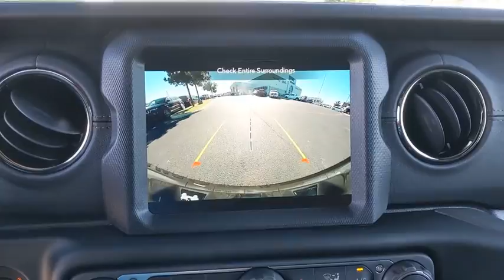2021 Jeep Wrangler Austin, New Braunfels, Boerne, San Marcos, San Antonio, TX W529993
Granite Crystal Metallic Clearcoat New 2021 Jeep Wrangler available in San Antonio, Texas at San Antonio CDJR. Servicing the Austin, New Braunfels, Boerne, San Marcos, TX area.
2021 Jeep Wrangler Unlimited Sahara - Stock#: W529993 - VIN#: 1C4HJXEG3MW529993

11910 Interstate 35 Frontage Rd

Factory MSRP: $53,485 Recent Arrival! Wrangler Unlimited Sahara, 4D Sport Utility, Granite Crystal Metallic Clearcoat, Black Leather, 1-Year SiriusXM Guardian Trial, 3.73 Rear Axle Ratio, 4G LTE Wi-Fi Hot Spot, 5-Year SiriusXM Traffic Service, 5-Year SiriusXM Travel Link Service, 8.4 Radio & Premium Audio Group, 8.4 Touchscreen Display, Alpine Premium Audio System, Anti-Lock 4-Wheel FNC Disc Brakes, Apple CarPlay, Auto-Dimming Rear-View Mirror, Blind Spot & Cross Path Detection, Body Color 3-Piece Hard Top, Body Color Door Handles, Body Color Exterior Mirrors, Body Color Front Bumper, Body Color Fuel Filler Door, Body Color Grille w/Gloss Black, Body Color Rear Bumper w/Step Pads, Caramel Interior Accents, Cold Weather Group, Dana M210 Wide HD Tube Front Axle, Dana M220 Wide Rear Axle, Daytime Running Lamps LED Accents, Emergency/Assistance Call, For Details, Visit DriveUconnect.com, For More Info, Call , Front LED Fog Lamps, Full Body Color Fender Flares, Google Android Auto, GPS Antenna Input, GPS Navigation, HD Radio, Heated Front Seats, Heated Steering Wheel, High Altitude Badge, High Altitude Package, Integrated Voice Command w/Bluetooth, Leather Trimmed Bucket Seats (KL), Leather Wrapped Park Brake Handle, Leather Wrapped Shift Knob, LED Lighting Group, LED Premium Reflector Headlamps, LED Taillamps, Off-Road Info Pages, ParkSense Rear Park Assist System, Premium Dark Exterior Accents, Quick Order Package 25N High Altitude, Radio: Uconnect 4C Nav w/8.4 Display, Remote Proximity Keyless Entry, Safety Group, SiriusXM Traffic Plus, SiriusXM Travel Link, Sport Suspension, USB Host Flip, Wheels: 20 x 8 Fully Painted Aluminum, Wrapped I/P Bezel w/Caramel Stitch.brbrbrPlease call today to check extra options and availability. ** Contactless Purchase**, ** Free Home Drop-off **, ** Free Test Drive at Home **, ** Private Dealership Appointments **, ** Virtual Appointments ** , ** Custom Online Financing **.
GPS Navigation,8.4 Radio & Premium Audio Group,Cold Weather Group,High Altitude Package,LED Lighting Group,Quick Order Package 25N High Altitude,Safety Group,Body Color 3-Piece Hard Top,8 Speakers,Alpine Premium Audio System,AM/FM radio: SiriusXM,Apple CarPlay,GPS Antenna Input,HD Radio,Radio data system,Radio: Uconnect 4 w/7 Display,Radio: Uconnect 4C Nav w/8.4 Display,Air Conditioning,Automatic temperature control,Front dual zone A/C,Power steering,Power windows,Remote keyless entry,Steering wheel mounted audio controls,Heavy Duty Suspension w/Gas Shocks,Sport Suspension,Traction control,4-Wheel Disc Brakes,ABS brakes,Anti-Lock 4-Wheel FNC Disc Brakes,Body Color Rear Bumper w/Step Pads,Dual front impact airbags,Dual front side impact airbags,Front anti-roll bar,Integrated roll-over protection,Low tire pressure warning,Occupant sensing airbag,Rear anti-roll bar,Remote Proximity Keyless Entry,Remote Start System,Body Color Front Bumper,Blind Spot & Cross Path Detection,Brake assist,Electronic Stability Control,ParkSense Rear Park Assist System,ParkView Rear Back-Up Camera,Delay-off headlights,Front fog lights,Fully automatic headlights,Panic alarm,Security system,Speed control,Body Color Door Handles,Body Color Exterior Mirrors,Body Color Fuel Filler Door,Body Color Grille w/Gloss Black,Dana M210 Wide HD Tube Front Axle,Dana M220 Wide Rear Axle,Daytime Running Lamps LED Accents,Front LED Fog Lamps,Front License Plate Bracket,Full Body Color Fender Flares,Heated door mirrors,High Altitude Badge,LED Premium Reflector Headlamps,LED Taillamps,Power door mirrors,Premium Dark Exterior Accents,1-Year SiriusXM Guardian Trial,4G LTE Wi-Fi Hot Spot,5-Year SiriusXM Traffic Service,5-Year SiriusXM Travel Link Service,8.4 Touchscreen Display,Apple CarPlay/Android Auto,Auto-Dimming Rear-View Mirror,Caramel Interior Accents,Compass,Driver door bin,Driver vanity mirror,Emergency/Assistance Call,For Details, Visit DriveUconnect.com,For More Info, Call ,Front reading lights,Garage door transmitter,Google Android Auto,Heated Steering Wheel,Illuminated entry,Integrated Voice Command w/Bluetooth,Leather steering wheel,Leather Trimmed Bucket Seats (KL),Leather Wrapped Park Brake Handle,Leather Wrapped Shift Knob,Off-Road Info Pages,Outside temperature display,Passenger vanity mirror,Rear reading lights,SiriusXM Traffic Plus,SiriusXM Travel Link,Tachometer,Telescoping steering wheel,Tilt steering wheel,Trip computer,USB Host Flip,Voltmeter,Wrapped I/P Beze